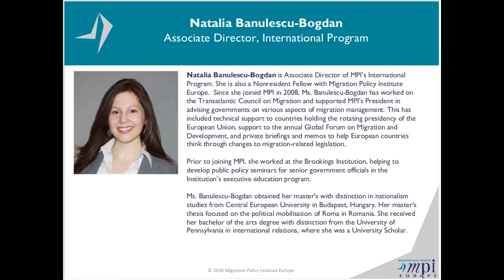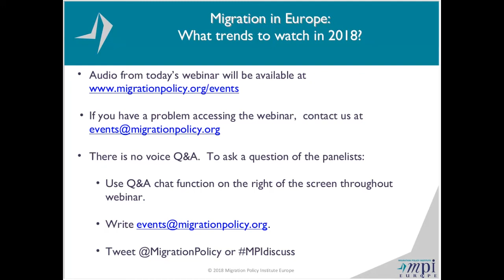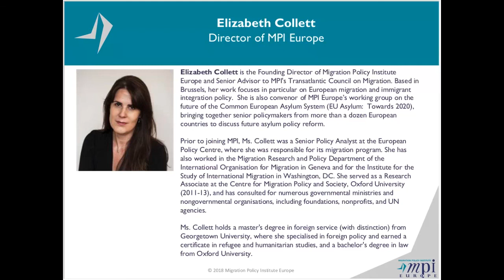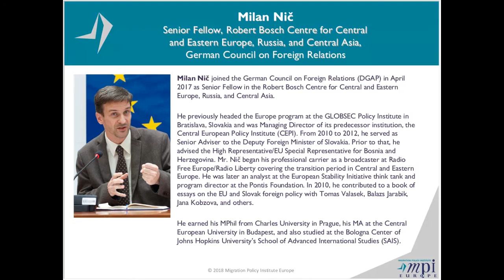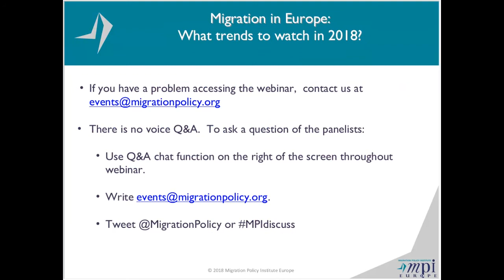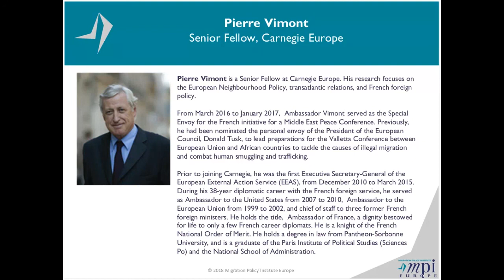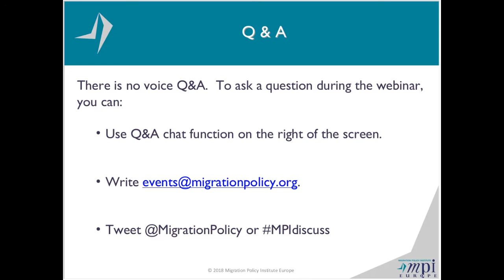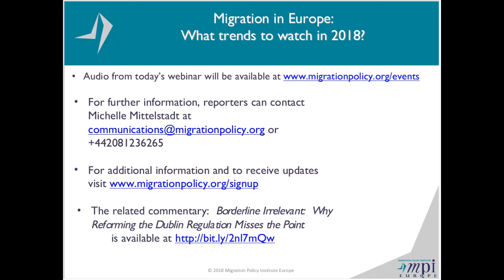Migration in Europe What Trends to Watch in 2018 1 31 2018 Video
Is 2018 the year that the European Union takes leadership on migration on the international stage, or where it focuses inwards on healing internal divisions and delivering on overdue migration and asylum system reforms? With two high-profile compacts on migration and refugees being negotiated by the United Nations, Europe can potentially seize the momentum to shape a new international migration framework—and fill the vacuum left by the United States’ withdrawal. But with a series of critical elections across the continent, and key states struggling to form coalition governments, Europe’s ability to set the agenda may be limited. Europe may need to first get its own house in order, passing reforms to the Dublin Regulations, hammering down citizens’ rights post-Brexit, and designing strategic legal pathways, to name a few. This webinar looks ahead at the major external and internal events affecting migration on the continent over the next year.

Speakers included:
- Elizabeth Collett, Director, Migration Policy Institute Europe
- Milan Nič, Senior Fellow, Robert Bosch Center for Central and Eastern Europe, Russia, and Central Asia, German Council on Foreign Relations
- Pierre Vimont, Senior Fellow, Carnegie Europe

And the conversation was moderated by:  Natalia Banulescu-Bogdan, Associate Director, International Program, Migration Policy Institute